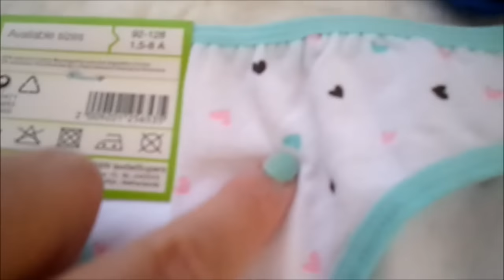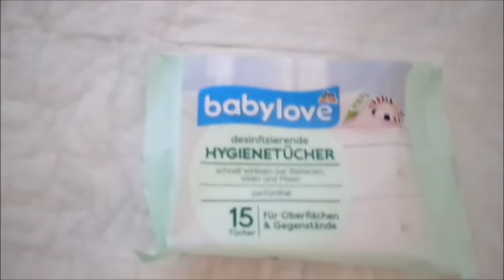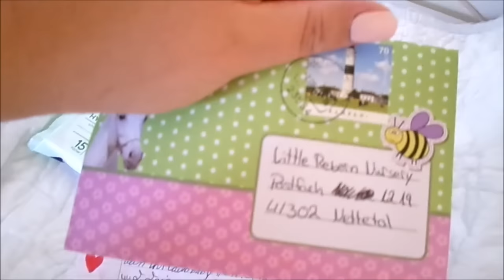Infos || kleiner Haul || Flohmarkt? || Reborn Baby | Deutsch || Little Reborn Nursery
Heute gibt es ein nicht so aufwendiges Video von mir. Ich quatsche über einiges und zeige euch einen kleinen Haul vom Montag.
Ich hoffe euch gefällt es und wünsche euch viel spaß beim zuschauen.

Wenn euch meine Videos gefallen, würde ich mich sehr über einen Daumen-Hoch, euer Abo oder einen kleinen Kommentar freuen.
Verwendete oder Empfehlenswerte Produkte:

Unsere Stoffwindeln: **
Unsere Stoffwindel einzeln zu Kaufen: ** (Achtung: Die Lieferzeit beträgt 3-6 Wochen!)
Unsere NUK Falschen: **
Unsere Wickelauflage: **
Unsere Maxi Cosie Cabriofix: **

Unsere Aktuellen Kinderwagen:

Zwillingskinderwagen Freestyle Twins 2in1: **
Bergsteiger Capri 3in1: **
Quinny Zapp Xtra: **

Postfach:
41302 Nettetal

Packstation:
(wird noch Eingerichtet!)

An die Packstation können auch Büchersendungen, Waresendungen, Großbriefe und Maxibriefe geschickt werden.
Minimale Größe der Sendung: 15 x 11 x 1 cm
Maximale Größe der Sendung: 60 x 35 x 35 cm

Was sind Reborn Babys?
- Liebevolle in stundenlanger und Hingebungsvoller Handarbeit zu täuschend echten Babys angefertigte Puppen. Dies erfolgt durch Reborner, die viel Arbeit, Zeit und Kraft einsetzten. Es sind also kleine Kunstwerke und jedes ist auf seine Art individuell und einzigartig, denn keines dieser Babys kann mehrfach angefertigt werden.

Wieviel Reborn Babys & Toddler hast du und wann sind sie zu dir gekommen?
- Sophia Mara (2004), Emilia (2009), Melina Lynn (2011), Thalia Clara (2014), Noah & Elia (2015) & Milan Henry (2016)

Wie groß sind deine Reborn Babys & Toddler und welche Kleidergröße tragen sie?

Welche Bausätze sind deine Reborn Babys & Toddler?
- Sophia (BS: unbekannt von Anton Juan)
- Emilia (Künstlerpuppe Tom von Monika Peter Leicht)
- Melina (Künstlerpuppe Mira von Monika Peter Leicht)
- Thalia (BS: Ivy von Elisa Marx)
- Noah & Elia (BS: Julien von Elisa Marx)
- Milan (BS: Lucy von Tina Kewy)

- Ich heiße Mary, was allerdings eine Abkürzung zu meinem vollständigen Namen ist.

- Ich bin Ende der 80er Jahre geboren worden. Mehr verrate ich nicht! 

Warum machst du das mit den Reborn Babys?
- Weil es mir spaß macht, ich Kinder liebe & mich einfach damit wohl fühle, denn so kann ich "Mama" sein ohne einen anderem Menschen weh zu tun!

Warum machst du Videos mit deinen Reborn Babys?
- Weil ich anderen Frauen & (ja auch) Männern Mut machen möchte dieses Hobby so auszuleben, wie sie sich damit wohl fühlen.
Vielen Dank, dass ich so viele liebe Reborn Mamis und (ja auch) Papis kennen lernen darf!

Warum hast du Reborn Babys?
- Weil ich leider aus unterschiedlichen und privaten Gründen keine eigenen Kinder bekommen kann und leider auch keine Pflegschaft oder Adoption möglich ist, aber einen sehr starken Kinderwunsch habe. Ich möchte diesen Wunsch bis zu einem gewissen Grad erfüllen ohne das andere Menschen darunter leiden müssen.

Mit welcher Camera filmst du:
- mit der Samsung ST72 oder mit meinem Samsung Galaxy S5

Welches Bearbeitunsgprogramm für deine Videos nimmst du?
- Movie Maker oder Camtasia Studio 8